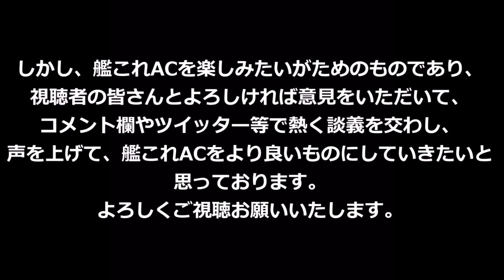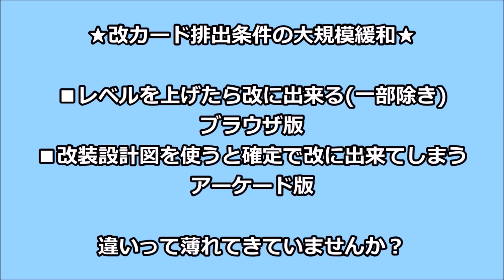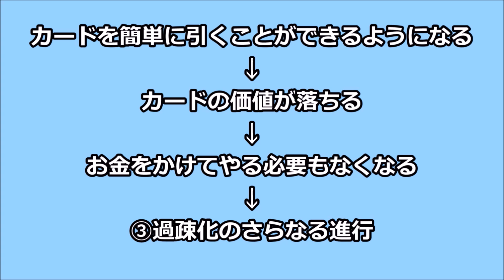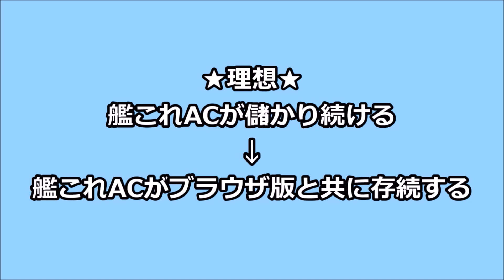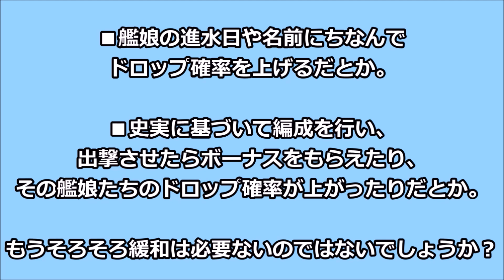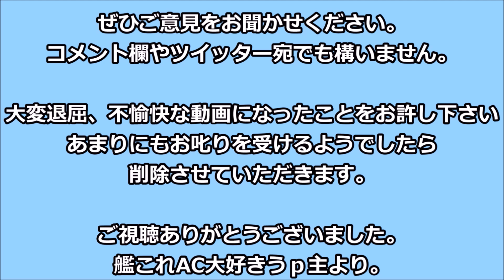艦これAC REVISION6 謎アプデに物申す！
【艦これAC ロケテスト REVISION6 物申す！】
2017年7月20日(木)から都内3店舗で行われているロケテストの内容について、個人的によく意図がわからない、今後の艦これACの末永い存続に対して甚だ疑問である内容が一点ございましたので、物申させていただきました。

退屈で長い動画になってしまっています。それでもご視聴いただけた方、ご意見いただけた方、痛み入ります。